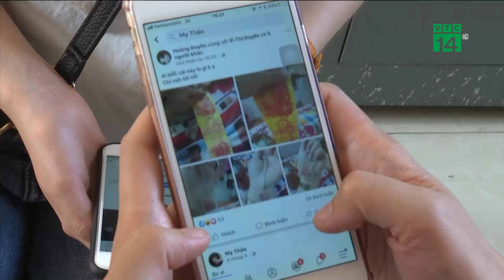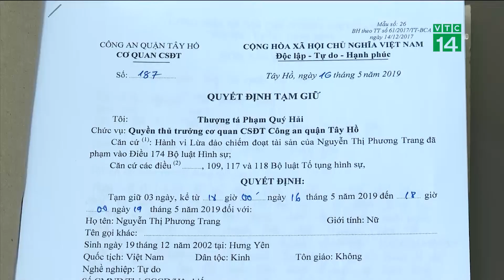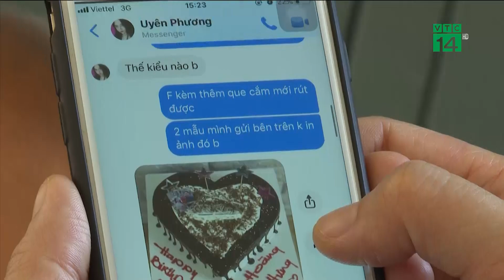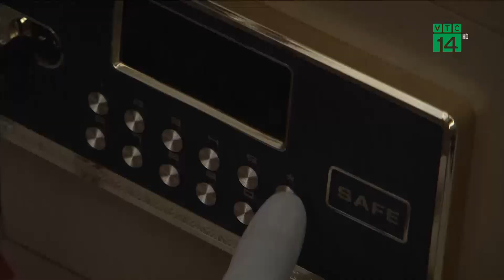Nhức nhối tội phạm công nghệ cao | VTC14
VTC14 | NHỨC NHỐI TỘI PHẠM CÔNG NGHỆ CAO
Tội phạm công nghệ cao đang ngày càng tinh vi về thủ đoạn và phương thức hoạt động tại Việt Nam. Năm 2018 và quý I năm 2019, các cơ quan đã khởi tố 449 vụ án hình sự, 867 bị can; xử lý hành chính 187 vụ việc liên quan đến lĩnh vực sử dụng công nghệ cao. Dù cơ quan chức năng đã siết chặt và tăng cường xử lý, nhưng vẫn có rất nhiều người dân trở thành nạn nhân của các đối tượng này.